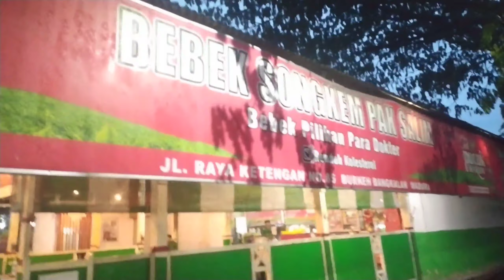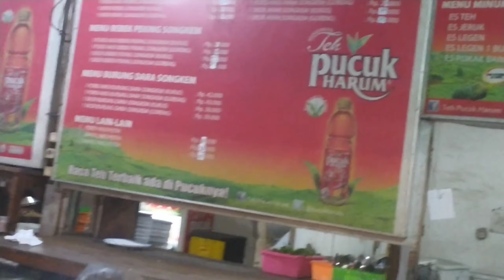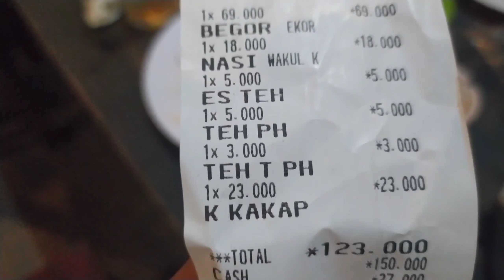Menulusuri Bebek Songkem Asli Khas Masakan Madura